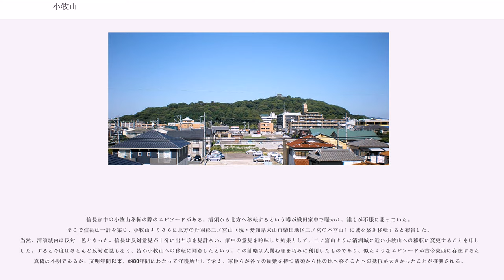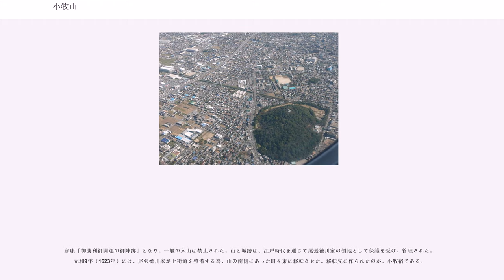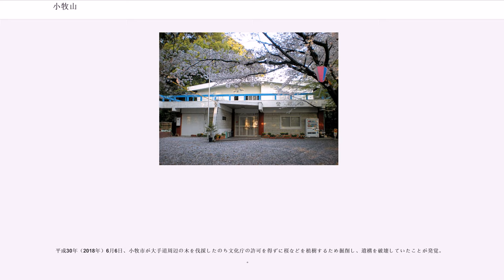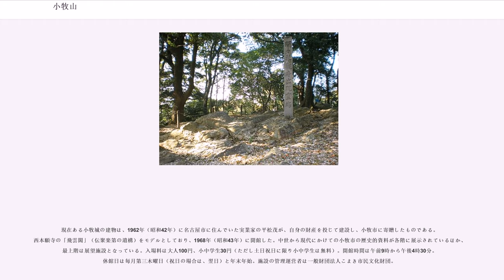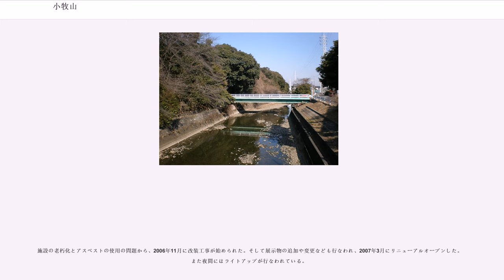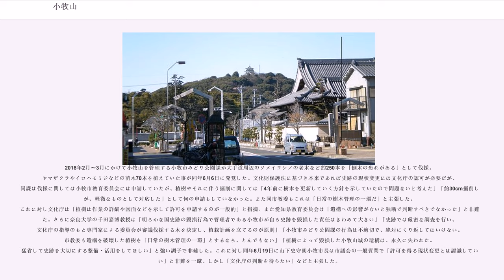小牧山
小牧山（こまきやま）は、愛知県小牧市にある標高86mの山。

かつて織田信長の居城であった、小牧山城（日本の城）があった。現在は山全体が公園となっており、桜の名所としても知られる。公園の分類は「史跡公園」。

なお現在、山頂にある天守閣風建物は、1967年（昭和42年）に建てられたものである（小牧市歴史館（小牧城）参照）。

小牧山城（こまきやまじょう）は、日本の城。織田信長が美濃攻めの拠点として築城し、後の小牧・長久手の戦いでは、徳川家康の陣城となった。

濃尾平野の独立峰である小牧山に築城された城で、織田信長が美濃攻めを終えるまでの4年間しか使用されなかった。このため、急造の砦に近いものと想像されていたが、近年の発掘調査の結果で、城郭を取り巻く三重の石垣（三段の石垣で一番下の段は腰巻石垣）が発見された。そして城の南部の発掘調査では、小牧山築城によって移転してきた住民によって営まれた町割も発見された。これにより小牧山城は戦時急造の城ではなく、清州城に代わる新たな拠点として築かれた城郭であることが判明した。現在は小牧山城が後に織豊系城郭と呼ばれる城郭体系の原点であるとされる。

南山麓から本丸のある頂上に向かう位置には防衛に不向きな大手道が設けられている。途中の中腹から折れのある道へと変化しており、後の安土城の縄張りとの類似性が指摘されている。

標高86mの小牧山頂上に本丸を築き、その周囲を三重の石垣で守りを固め、中腹も削平して数多くの曲輪を構築している。東麓の帯曲輪地区では、堀で仕切られた武家屋敷があったと推定される。この東麓の帯曲輪南端の区画は他の武家屋敷よりも敷地が広く、これが信長の屋敷ではないかと推測している。

平成17年度（2005年）に行われた第2次試掘調査で現在の大手道の地下に永禄期の大手道があることが発見された。永禄期の大手道は、山側谷側にもそれぞれに石積を設け、道の両端を区画していた。道幅は約5ｍで、道に並行して幅 20cmの排水溝を設置していた。この構造は安土城の正面にある大手道と構造的に似通っており、安土城が初見とされる大規模な大手道は、この小牧山城が最初であったと推測されている。

小牧・長久手の戦いの際には、陣城として大掛かりな土木工事が行われ、山の周囲全体を土塁と堀で囲み、要所には防衛用の虎口を設けた。

小牧山築城以前の歴史は明確ではない。しかし、発掘結果等から、寺院などの宗教関係の施設が存在していたと考えられている。また間々観音に残る縁起（寺院の沿革）では、「元は小牧山に寺院（間々観音）があったが、織田信長の命によって、現在の地に移設された」とある。また、間々観音は正式には「飛車山龍音寺」であるが、この「飛車(ひくま)山」は小牧山の古い呼び名のひとつであるとされる。

織田信長は、永禄3年5月19日（1560年6月12日）の桶狭間の戦いに勝利した後、念願の美濃国併呑を実現すべく、早くもその3ヶ月後から美濃攻めを開始した。永禄5年1月15日（1562年2月18日）には徳川家康と清須城においていわゆる清洲同盟を結び、尾張国東側の脅威が消滅した。これによって、信長は全力で美濃国を攻める体制を整えるために、美濃国に近い尾張国北方へ本拠地を前進する策が実施可能となった。この新しい本拠地に選ばれたのが、広大な濃尾平野の中に孤峰を保つ小牧山であった。丹羽長秀を奉行として小牧山山頂に城を築き、永禄6年（1563年）7月には主要兵力を小牧山の城に移した。『定光寺年代記』に拠れば城は信長により「火車輪城」と名付けられた。

信長家中の小牧山移転の際のエピソードがある。清須から北方へ移転するという噂が織田家中で囁かれ、誰もが不服に思っていた。そこで信長は一計を案じ、小牧山よりさらに北方の丹羽郡二ノ宮山（現・愛知県犬山市楽田地区二ノ宮の本宮山）に城を築き移転すると布告した。当然、清須城内は反対一色となった。信長は反対意見が十分に出た頃を見計らい、家中の意見を吟味した結果として、二ノ宮山よりは清洲城に近い小牧山への移転に変更することを申し渡した。すると今度はほとんど反対意見もなく、皆が小牧山への移転に同意したという。この計略は人間心理を巧みに利用したものであり、似たようなエピソードが古今東西に存在するため真偽は不明であるが、文明年間以来、約80年間にわたって守護所として栄え、家臣らが各々の屋敷を持つ清須から他の地へ...